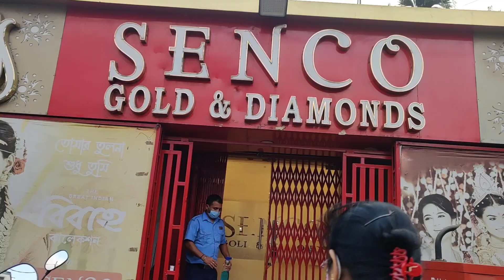বিয়ের পর প্রথম আমি নীল ষষ্ঠী পুজা করলাম । নতুন সোনার গয়না বানাতে দিয়ে এলাম । Bengali Vlog